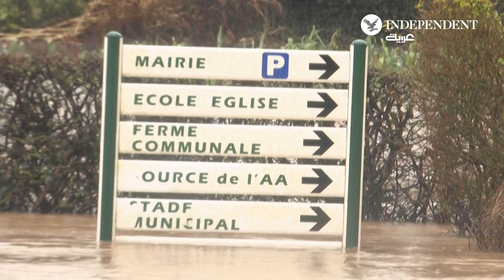فيضانات عارمة في شمال فرنسا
تسببت الأمطار التي هطلت أثناء الليل وخلال الساعات القليلة الماضية في فيضانات عارمة شمال